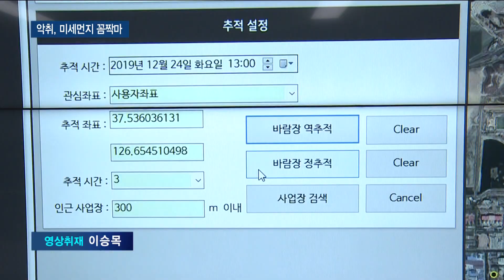서구, 악취·미세먼지 통합관제시스템 구축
[티브로드인천 김지영 기자]

[기사내용]

박인애 앵커)
서구가 전국 기초 지자체 중 처음으로 미세먼지와 악취를 24시간 모니터링할 수 있는 통합관제센터를 구축했습니다. 또 원격으로
오염 물질 배출 현황을 확인할 수 있어 악취 민원에 대해 빠른 대응이 가능할 것으로 보입니다.

리포트)
올해 9월 기준으로 서구 지역 내 공장은 1천9백여 개.

이 중에는 아스콘 공장과 화학공장도 포함돼 있어
악취와 미세먼지로 인한 주민 민원이 끊이지 않았습니다.

지난 최근 4년간 발생한 악취 민원만 8천 건에 달할 정도입니다.

[하나, 둘, 셋]

서구가 이 문제를 해소하기 위한 시스템을 구축했습니다.

미세먼지와 악취 통합 관제센터가 문을 연 겁니다.

시스템의 특징은 현장 상황을 실시간으로 확인해 원격 대응이 가능하다는 점.

악취 신고가 접수되면 관제센터에서 원격으로 시료를 포집할 수 있어 인력과 시간 낭비를 줄일 수 있습니다.

[ 김창원 / 서구 클린도시과장 ]
"기존에 저희가 악취 민원이 발생하면 사업장 굴뚝에 직접 올라가서 시료를 채취해서 인천시 보건환경연구원에 의뢰를 했었습니다. 그런데 지금은 자동 시료 포집 장치를 배출구에 직접 설치해서 직접 원격으로 조정할 수 있게끔 만들었고요."

서구의 주요 산업단지 현장도 관제센터에서 24시간 감시합니다.

카메라는 최대 8백 배, 전방 4km까지 확대할 수 있어
굴뚝에서 나오는 연기 색깔까지 확인할 수 있습니다.

전국 최초로 사물인터넷과 인공지능 기술을 접목한
관제 센터라는 점도 주목할 만합니다.

[ 이재현 / 서구청장 ]
"전국의 기초 자치단체에서는 처음으로 악취와 미세먼지, 통합 관제 시스템을 구축하게 됐습니다. 사전적으로 보다 체계적이고 과학적으로 모니터링하고 감시함으로 인해서 오염 물질을 사전에 예방하고 줄이고자 하는 그런 통합적인 센터가 되겠습니다."

서구는 통합관제센터 개소에 앞서 1,600개 유해 물질을 분석할 수 있는 차량을 도입한 바 있습니다.

또 향후에는 드론을 활용해 환경 오염물질을 보다 체계적으로 관리할 수 있는 시스템을 구축한다는 계획입니다.

티브로드 뉴스 김지영입니다.